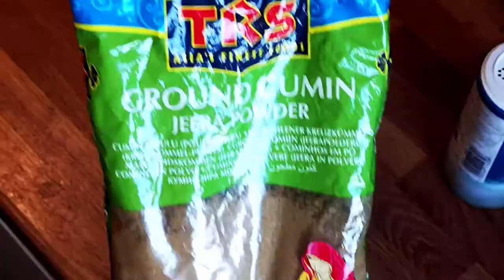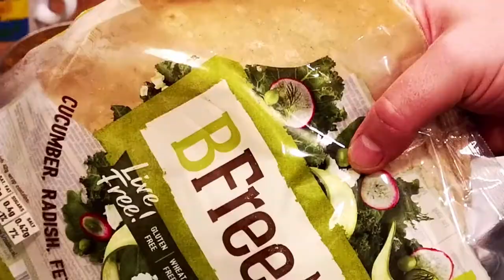Grey Mullet Tacos (my gluten free recipe): August 2022 (barely any spearfishing)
Grey Mullet really make the most extraordinary tacos (or taco-type things). The meat is nutty, and earthy, and is one of the few fish which can really take some spice before you can’t taste the fish anymore.

I like to work with these flavours, and highlight the earthiness with cumin, paprika and turmeric, with enough chilli to give it some spice, and counterbalance this with zingy lemon-heavy guac, peppery tomato salsa, and naturally sweet red-onions slowly cooked in butter. Goes well with a little jalapeno and sour cream.

Fish:
Dry marinade: Cumin, Paprika, Chilli, Turmeric, Salt.
Egg wash
Coat in crushed cornflakes
Shallow fry
(remember to remove the red meat)

Other:
Onion, cooked in butter with salt and pepper
Avocado, smashed with lemon and salt
Tomatoes, cut finely, with pepper and salt
Red pepper, cut
Jalapenos, sliced
Generic sour cream
Gluten free wraps, cut into taco sizes (only thing available)
Beer for drinking

Mullet is best caught away from harbours/rivers, and at least a couple of weeks after southern water has polluted our seas.

Shot at a mate's spot, so no location.